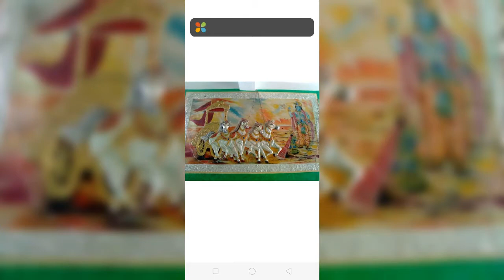9 November 2020